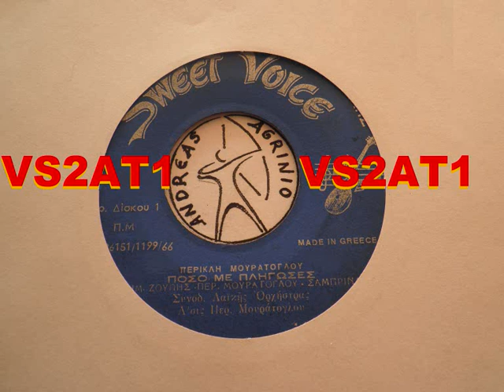ΠΟΣΟ ΜΕ ΠΛΗΓΩΣΕΣ - ΔHM ΖΟΥΠΗΣ-Π.ΜΟΥΡΑΤΟΓΛΟΥ-ΣΑΜΠΡΙΝΑ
ΔΗΜΗΤΡΗΣ ΖΟΥΠΗΣ--ΠΟΣΟ ΜΕ ΠΛΗΓΩΣΕΣ  (ANDREAS TOXOTIS)